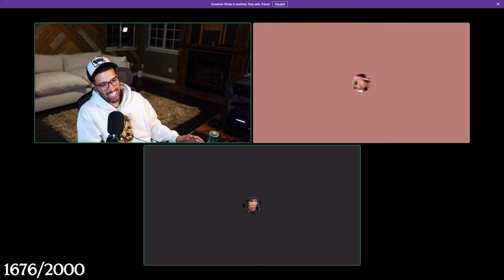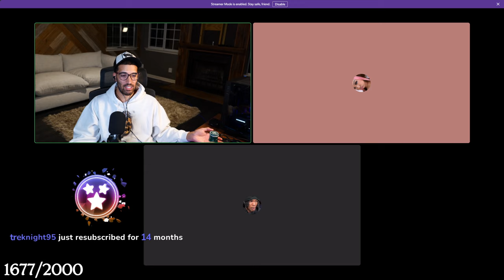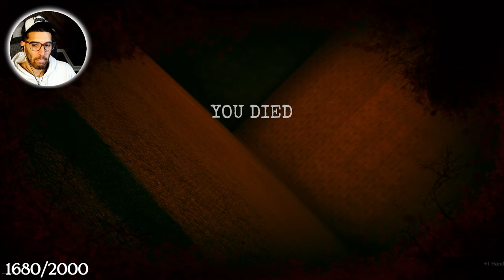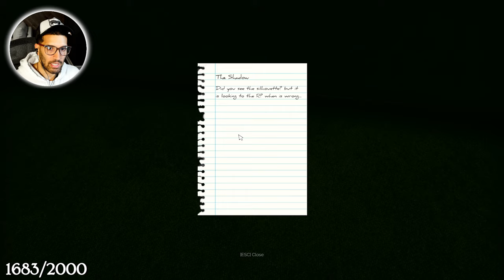Returning to this WILD GAME! w/ PG, Rico, Mari